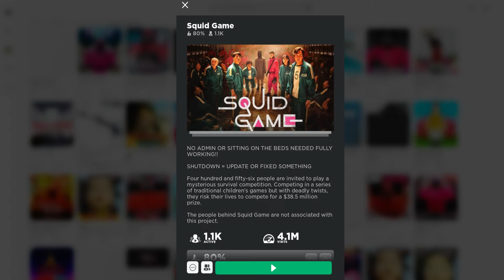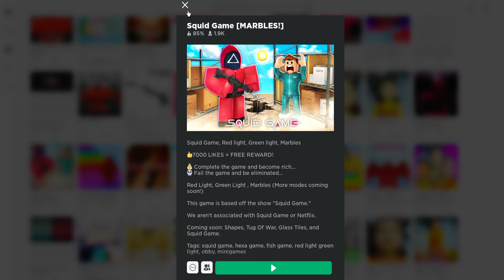ROBLOX SQUID GAME MUST WATCH!!!!!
Really cool squid game one i love the creators ideas really smart i want to praise him for his effort of making this